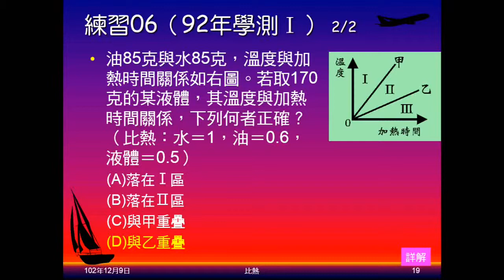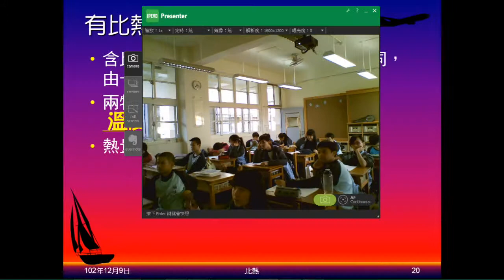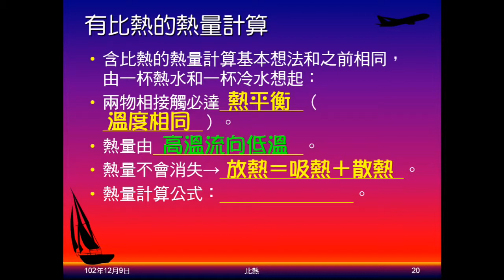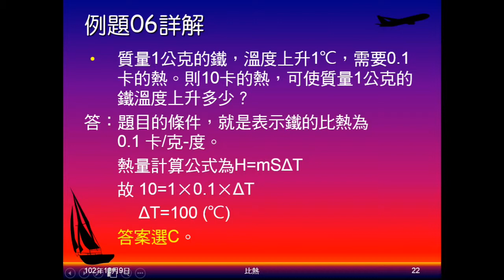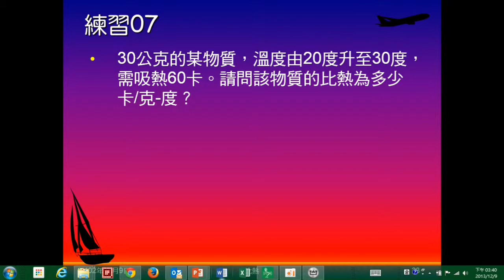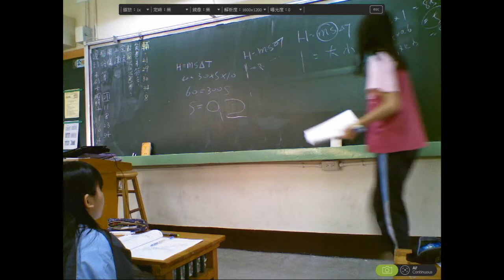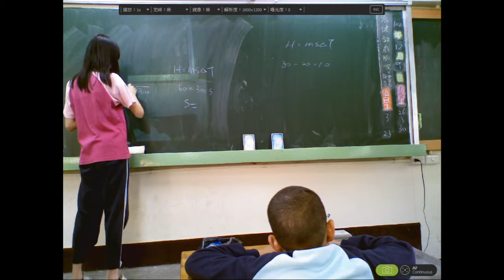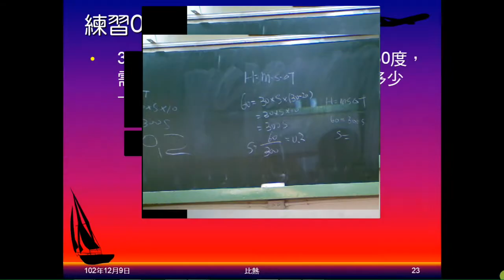102學年國二理化_溫度與熱07：比熱（重述計算想法、例題06、練習07）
重述兩物體混合時，計算溫度或熱量的想法。並以例題及練習，實際演練如何計算熱量、溫度及比熱。